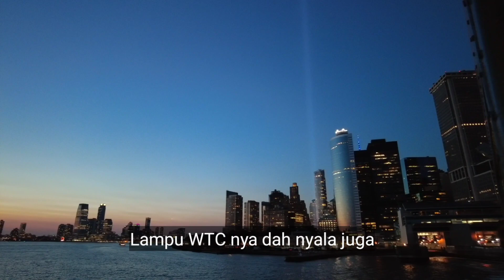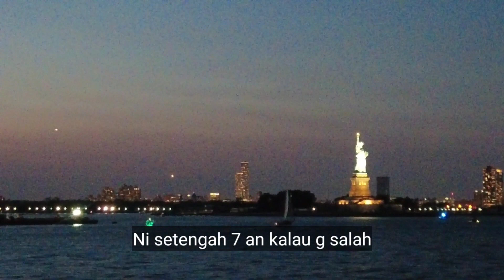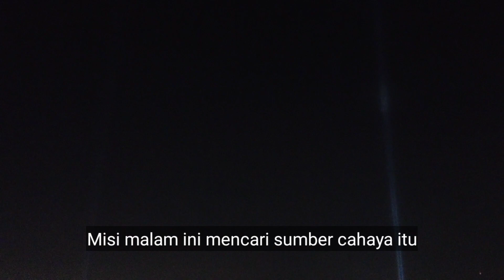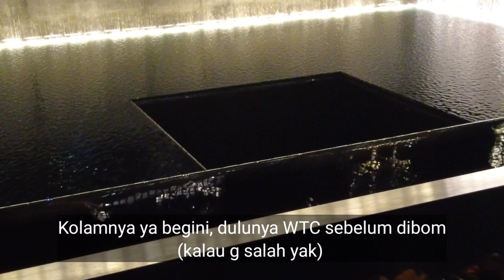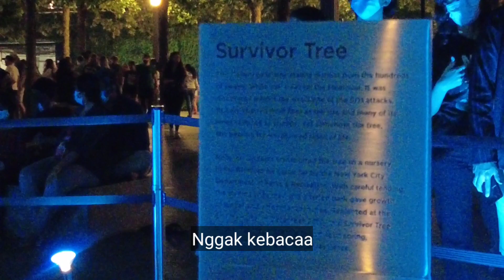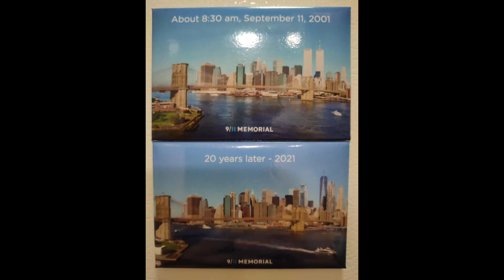Peringatan 20 Tahun 9/11 WTC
Alhamdulillah pas kuliah di NY pas ada peringatan 20 tahun kejadian 9/11 WTC. Setiap tahun diperingati sih cuma mestinya kali ini ada yang spesial. Okeh cus langsung kita lihat-lihat situasi kondisi di WTC.

Sore kami berangkat ke Staten Island dulu naik Ferry, mau lihat dua lampu suar sebagai penanda peringatan di WTC. Dari Staten Island, terlihat dua lampu suar tu bagus n tinggi banget sampe tembus angkasa kayaknya haha. Tapi waktu kami cari n dekati, ternyata lampu itu bukan dari kolam yang dulunya WTC, tapi dari gedung parkir dekat situ. Agak kecewa tapi ya sudah mungkin iri yang terbaik.

Malam itu diramaikan dengan konvoi moge dan mobil eksotis khususnya Porsche. Bagus-bagus sih. Rame pasti tapi seru.

Di kampuspun pilar Low steps menyala biru muda melambangkan menara kembar WTC.